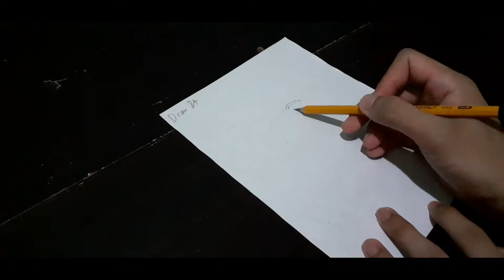Drawing Onizuka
Any suggestions who or what to draw, maybe I'll try..